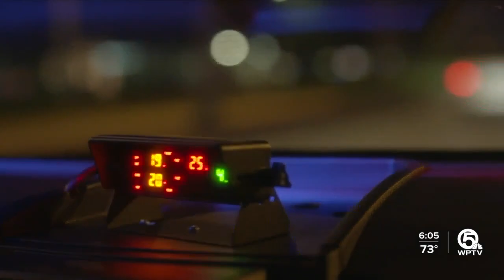Sheriff's office hopes recent crash will deter drunk driving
A terrifying crash last week involving a wrong-way driver in Martin County prompted law enforcement to issue a warning not to drink and drive.